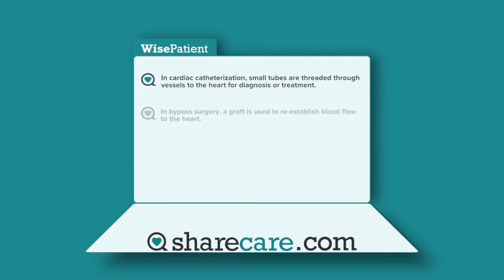Dr. Samin Sharma on Treatments for Heart Disease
Mount Sinai's Dr. Samin Sharma discusses the treatments available for heart disease. Dr. Samin K. Sharma performs over 1500 complex coronary interventions annually (the highest in the country) while achieving an extremely low complication rate. According to New York State Department of Health reports, he has the highest angioplasty success rate (lowest mortality less than 0.1 percent) for an interventional cardiologist in the state since 1994. Under Dr. Sharma's leadership, Mount Sinai Heart has become one of the best and busiest centers in New York, providing excellent care for all types of simple and complex high-risk heart patients. In addition to coronary interventions, Dr. Sharma specializes in the non-surgical treatment of mitral and aortic stenosis (balloon valvuloplasty).